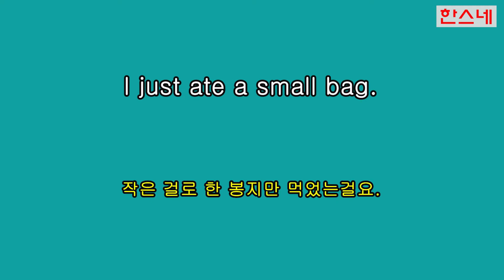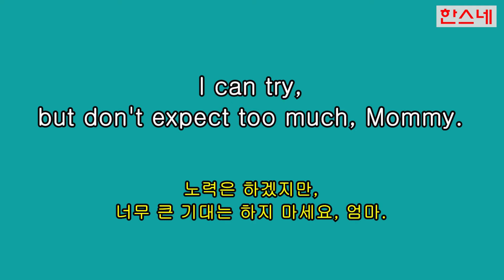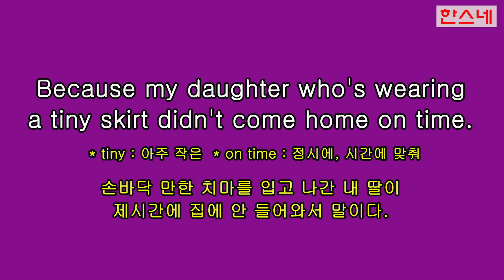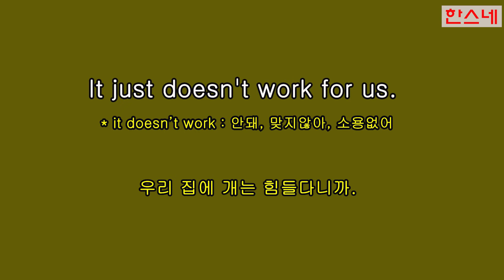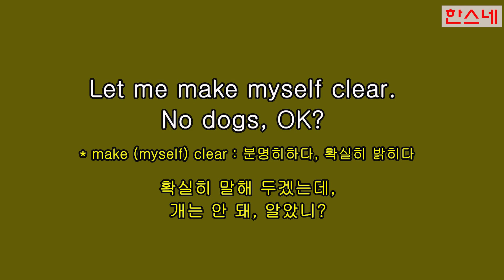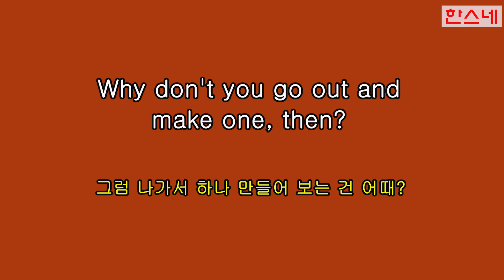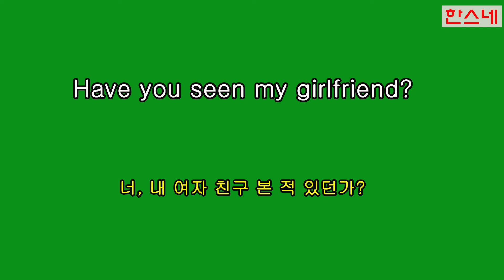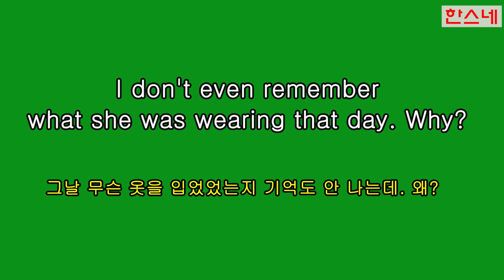[짧고 유용한] 미국인 일상생활 영어회화 쉐도잉(41~45장)/ English shadowing